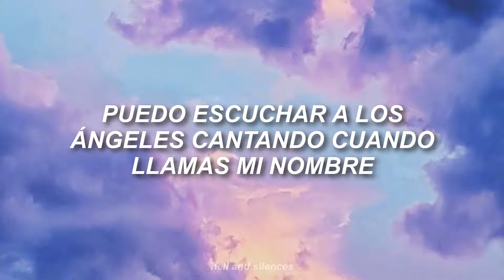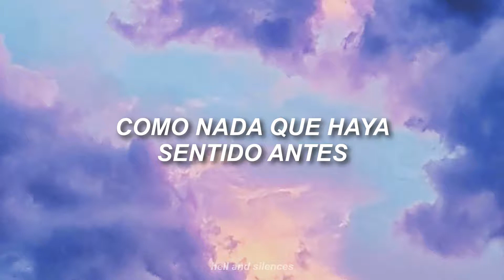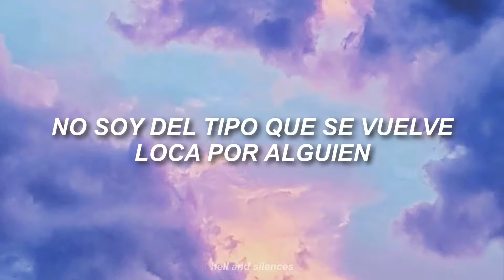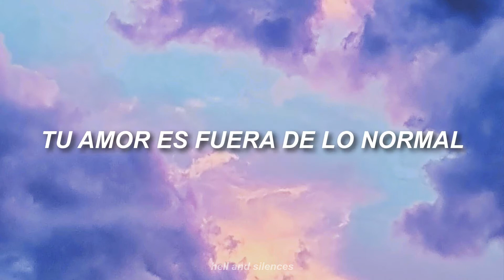Selena Gomez & The Scene - Off the Chain (Traducida al Español)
El nuevo EP de Selena Gomez, "Revelación" ya está disponible en todo el mundo

// Selena Gomez & The Scene - Off the Chain (Lyrics) //
[Verse 1: Selena Gomez]
Twisted, you've shaken my existence
When I'm with you, baby, bliss is all I've come to know
(I want you, come to me)
Running, I didn't see it coming
Blinded, it's so stunning

[Chorus: Selena Gomez & (Tim James)]
A thousand church bells ringing
I can hear the angels singing when you call my name
Your love is off the chain (Off the chain, chain, off the chain)
The chemistry is crazy and you make me feel amazing
And I can't explain, your love is off the chain (Off the chain, chain, off the chain)

[Post-Chorus: Selena Gomez & (Tim James)]
Your love (Is off the chain) your love (Is off the chain)
Your love (Is off the chain chain, off the chain)

Coming, just keep the magic coming
You've got me, baby, crushing
But it feels like so much more
Just when, when I least expect it
You make it feel so epic
Like nothing I've felt before

[Bridge: Selena Gomez]
I'm not the type who gets crazy for someone
Odds of me tripping are like next to nothing
Guarded my heart like a diamond ring
But love, your love, changes everything

[Breakdown: Selena Gomez]
Everything is changed, everything is changed
Everything is changed, your love is off the chain
Oh, everything is changed, everything is changed
Now everything has changed, your... (Love is off)

[Outro: Selena Gomez & (Tim James)]
Your love, your love, your love, love's (Off the chain)
(Off the chain, off the chain)